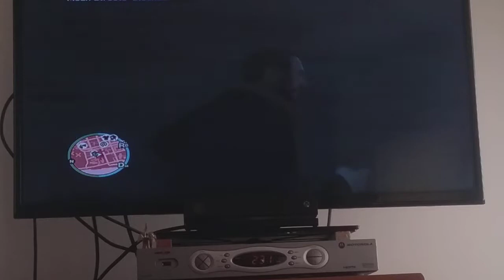Grand Theft Auto IV - 6 Stars Wanted Level Up #1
This is a good music from The Lion King Be Prepared to kill all the police after I lose 6 stars wanted level the United Liberty Paper will called Niko on the phone about the police and 6 stars wanted level.